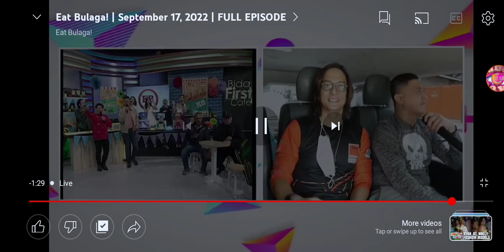Eat Bulaga! LIVE September 17, 2022: Ryzza Mae Dizon and the Bida Next, "Hype Kang Bata Ka!"